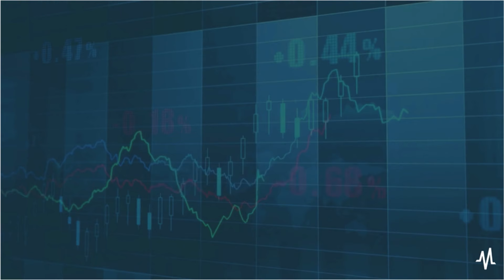Evolution from AI to ASI, What Investors Need to Know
Known for his expertise in disruption, 40-year market veteran, former hedge fund manager, and chief investment strategist at Manward Press, Shah Gilani dives deep into the evolution of artificial intelligence towards Artificial Super Intelligence (ASI) and its potential to radically transform our economy and investment landscape.

Shah shares his insights on the current state of AI, the theoretical leap towards General AI, and the imminent shift to ASI, which he believes could happen sooner than many anticipate. With a focus on investment strategies, Shah discusses the impact of ASI on various sectors and how investors can navigate this new frontier to capitalize on opportunities while mitigating risks.

From the potential for an age of abundance to the dangers of unchecked AI development, Sha weighs in on Elon Musk's views and explores the concept of the Singularity— a pivotal moment when AI could surpass human intelligence, leading to unforeseeable changes in our world.

Whether you're an investor looking to stay ahead of the curve, a tech enthusiast fascinated by the future of artificial intelligence, or someone curious about the economic implications of ASI, this discussion offers valuable perspectives and advice on preparing for the transformative power of Artificial Super Intelligence.

Stay informed and engaged as we tackle what could be the defining challenge and opportunity of our lifetime. Follow along with Shah's research for more insights into the rapidly evolving world of AI and investment strategies designed for this new era.

TEXT 'MarketBeat' to 68285 to get FREE SMS breaking news alerts for the stocks that matter most to you.